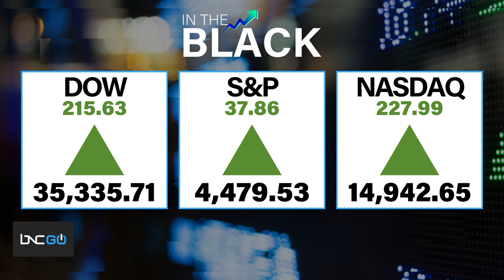Good Day on Wall Street, Kurly Klips CEO Talks Natural Hair Clip Ins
Today on “In the Black,” stocks were on the rise to start this week on Wall Street.

The Dow Jones rose up 215.63 points to finish at 35,335.71. S&P went up almost 38 points to end at 4,479.53 and NASDAQ increased by close to 228 points to conclude at 14,942.65.

Also, Black consumers are projected to spend $1.5 trillion on products and services in 2021, and $2.5 billion of that is projected to go towards beauty products. In BNC’s “Business of Black Beauty” series, BNC’s Brittany Jones spoke to Lana Boone, CEO and founder of Kurly Klips, a company known for the “Best Natural Hair Clip Ins for Black Women.”